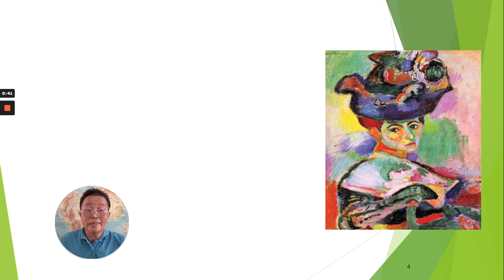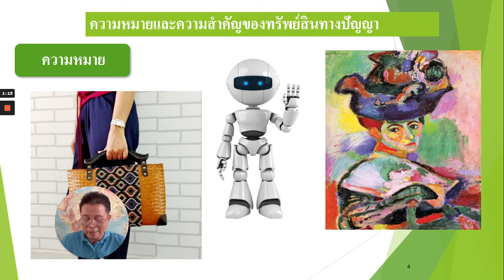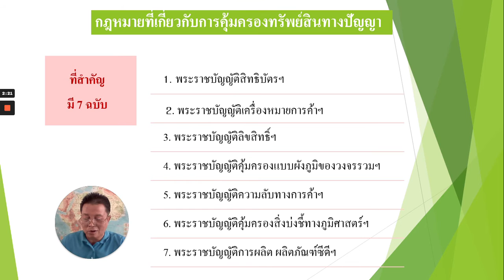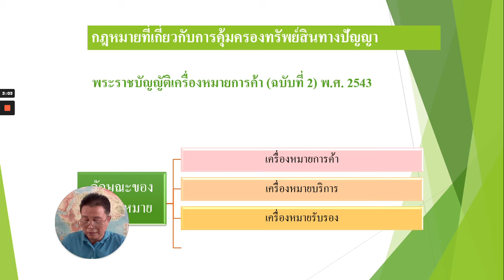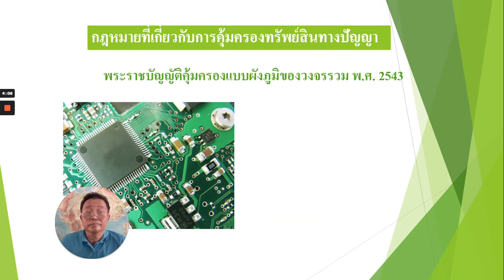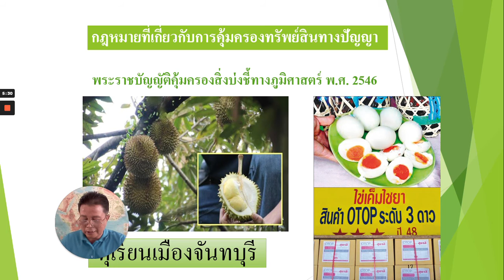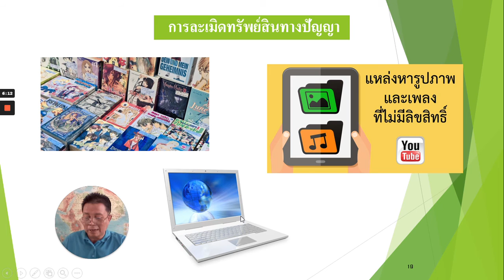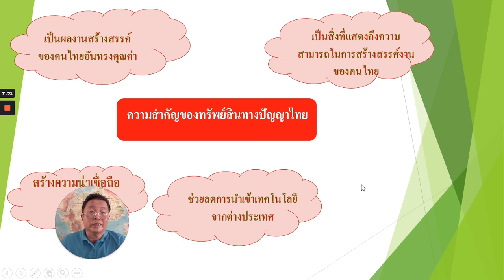MG1 SR vdo 103 Copyright